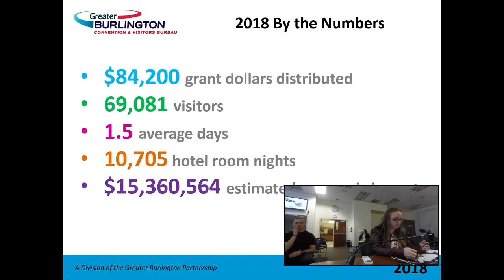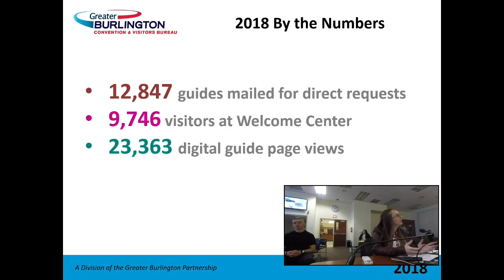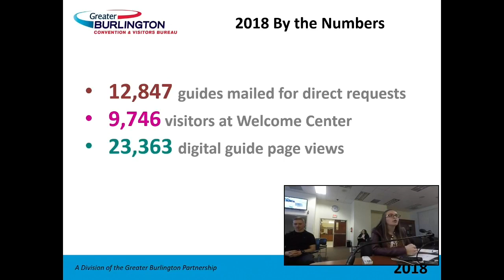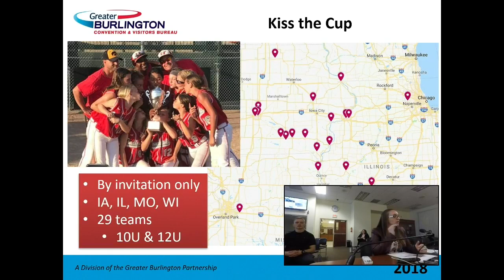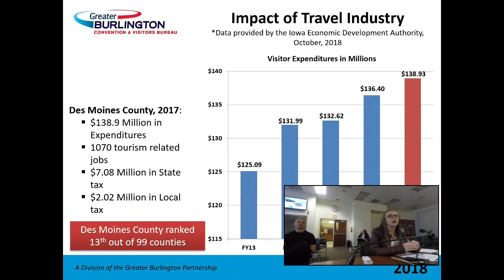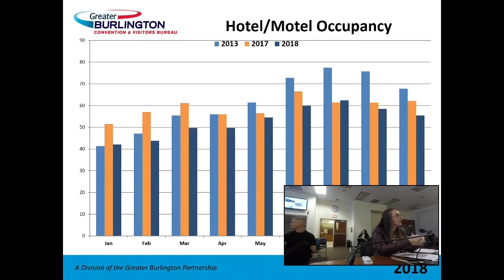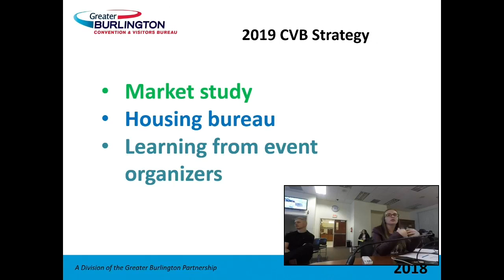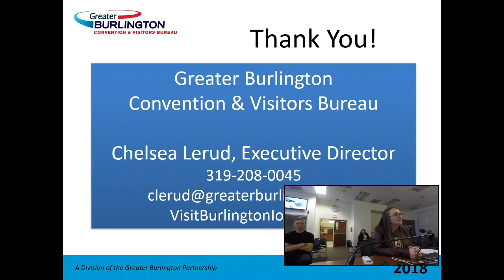November 7, 2018 - West Burlington City Council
City Council Meetings can be seen on the first and third Wednesdays of each month at 6 p.m.